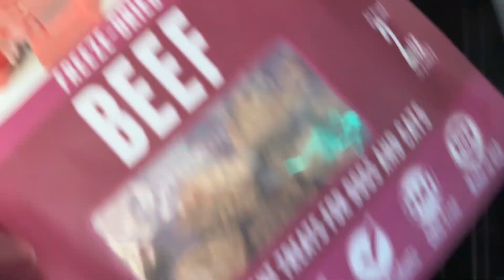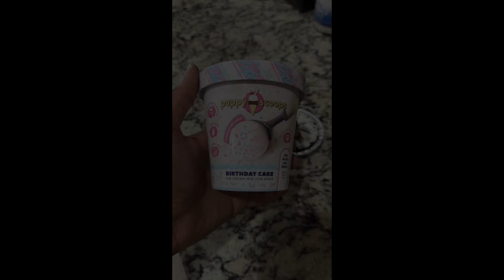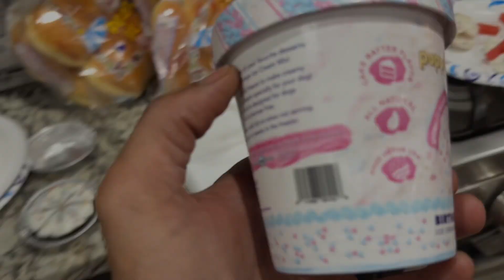Frenchie Party..Happy Birthday Bruce